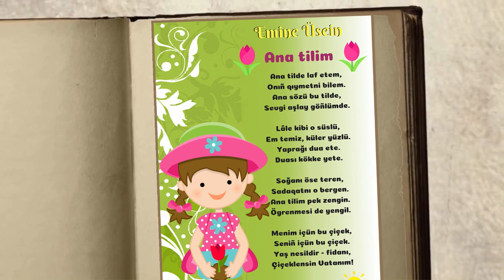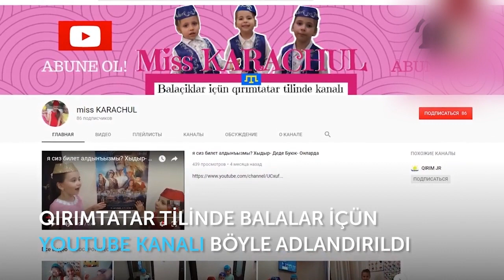EMİNE ÜSEİN/ЭМИНЕ УСЕИН. Ana Tilim! Elmaz Karaçul - 3yaşında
Selam aleykum sayğılı dostlarımız! Kanalımıza Abune olmaq ve güzel fikirlerinizni yazmağa unutmanız! Siz bizim içün pek qiymetlisiniz! Qırımtatar tilinde şiirler.
 ELMAZ - 3 yaşında